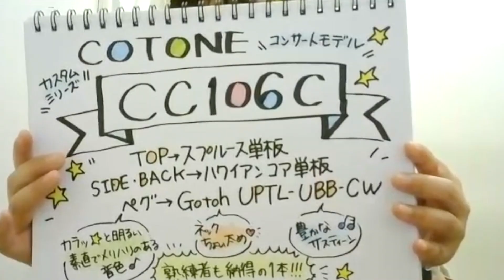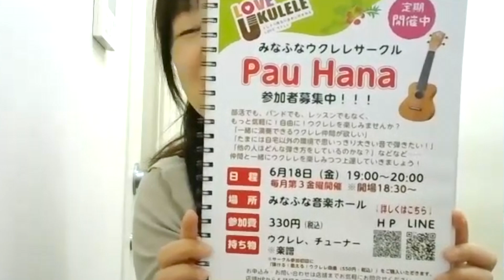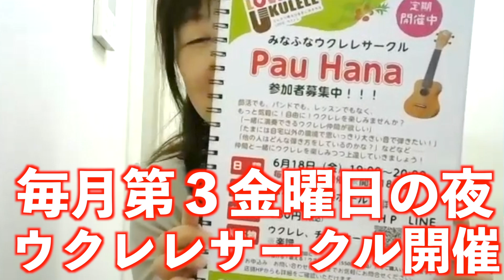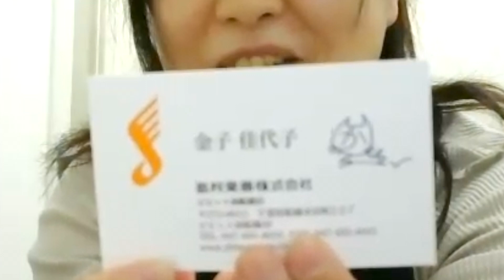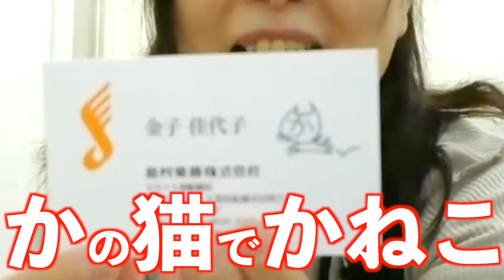【島村楽器のウクレレ担当者紹介】千葉県船橋市・ビビット南船橋店・金子さん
島村楽器の全国の店舗のウクレレ担当者を紹介していくシリーズ
今回は、千葉県船橋市・ビビット南船橋店のウクレレ担当者の金子さんです。

7:00〜【動画内で紹介しているウクレレ】
COTONE CC106C

10:30〜【動画内で紹介しているウクレレ】
aNueNue aNN-MCK

島村楽器・ビビット南船橋店
電話番号　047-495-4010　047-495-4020（音楽教室）
営業時間　10:00〜20:00（店舗・スタジオ）　10:00〜21:00（音楽教室）
住所　〒273-0012　千葉県船橋市浜町2-2-7 ビビット南船橋4F